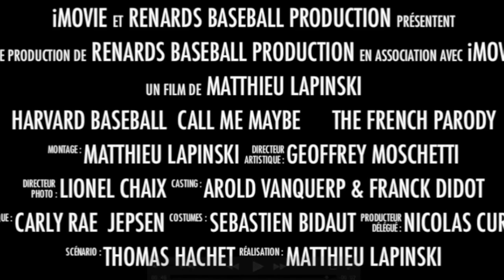Harvard Baseball 2012 Call Me Maybe Cover, The French Parody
After the Miami Dolphins cheerleaders, the Harvard baseball team and many others, The French Parody of Call me Maybe by the Renard Baseball team!